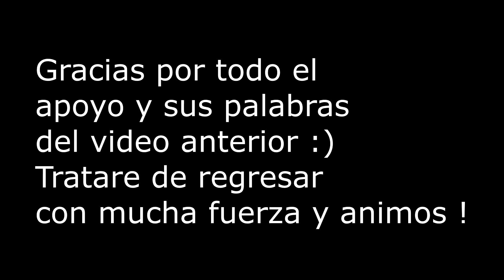STAR VS LAS FUERZAS DEL MAL // MAPA DE SUSCRIPTORES C/ Suliin18YT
►►► Nuestro apartado postal de Sulii y Neks

Nombre : Sulideisy Jimenez
Direccion : Apartado Postal #10
                   Jiutepec , Morelos México  CP: 62551